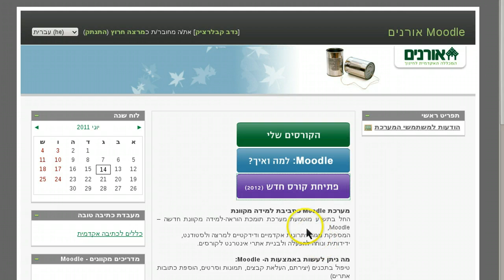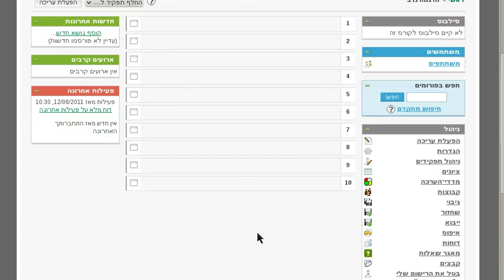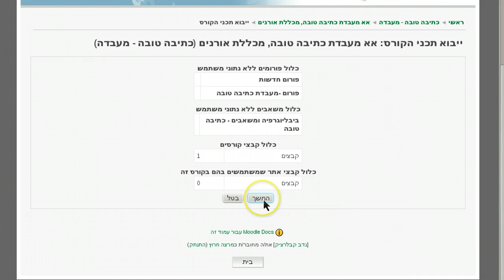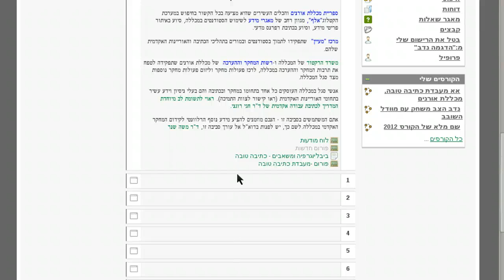שכפול קורס קיים לקורס חדש בשנת תשעב